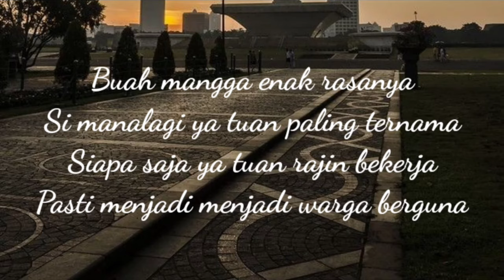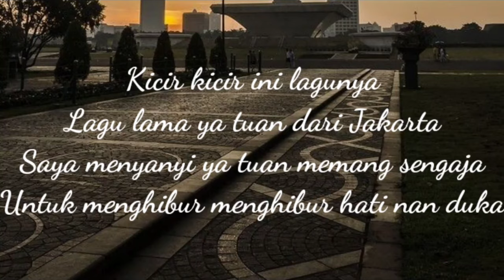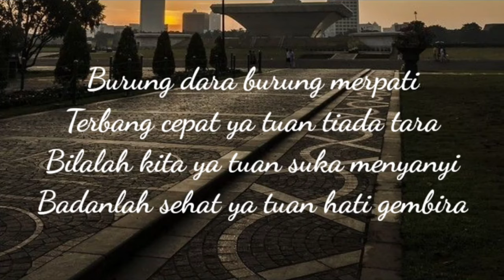LAGU DAERAH DKI JAKARTA - Kicir-Kicir (lirik lagu)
Lagu daerah Jakarta
Kicir - kicir

Lagu Kicir-Kicir merupakan sebuah penghibur yang berisikan nasihat dalam menjalani kehidupan. Dalam lagu tersebut disebutkan bahwa manusia harus selalu semangat dan berbahagia dalam menjalani kehidupannya walau sedang dilanda kesulitan.

Lirik.
Kicir kicir ini lagunya
Lagu lama ya tuan dari Jakarta
Saya menyanyi ya tuan memang sengaja
Untuk menghibur menghibur hati nan duka

Burung dara burung merpati
Terbang cepat ya tuan tiada tara
Bilalah kita ya tuan suka menyanyi
Badanlah sehat ya tuan hati gembira

Buah mangga enak rasanya
Si manalagi ya tuan paling ternama
Siapa saya ya tuan rajin bekerja
Pasti menjadi menjadi warga berguna